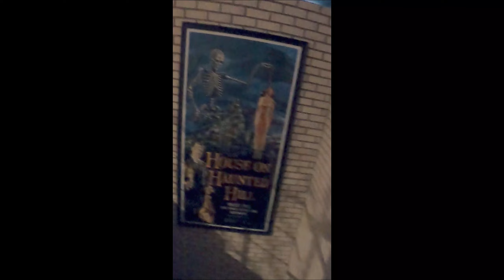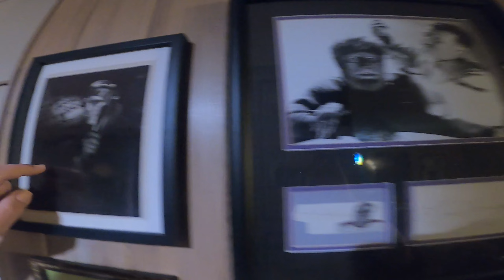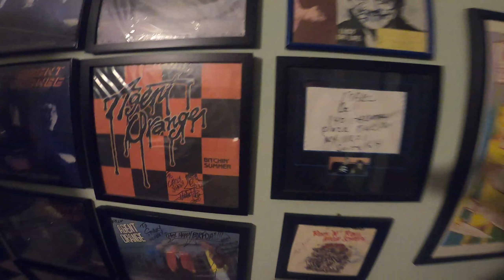Creeper (ft Five Fathoms) Augusta GA